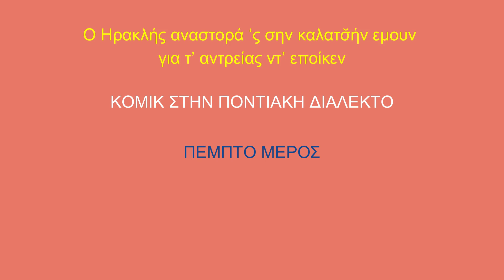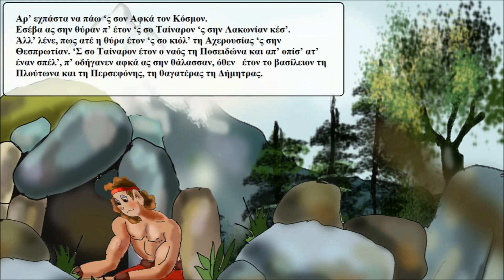Η ιστορία του Ηρακλή στα ποντιακά - Ε' Μέρος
Εικονογραφημένο, κόμικ, στην ποντιακή διάλεκτο με απόδοση στα νεοελληνικά,  για την ζωή και τα κατορθώματα του Ηρακλή όπως μας τα διηγείται ο ίδιος.
Εικονογράφηση-Αφήγηση-Επεξεργασία: Γεώργιος Κωνσταντινίδης

Ακολουθήστε το κανάλι που διατηρεί ο @pontiakacomics